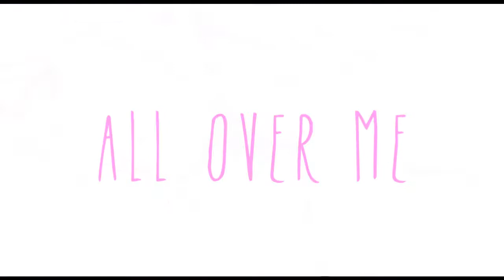【OLD GMV】KH - ᴛᴀᴋᴇ ᴍᴇ ᴛᴏ ᴛʜᴇ ᴏᴛʜᴇʀ sɪᴅᴇ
Hey Guys!

So I was going through my old hard drive and found loads of my old GMV's from 2012! I thought I would upload them to show you how much my editing journey has progressed.

A lot are incomplete and feature really poor quality clips, as at the time of making these, we didn't have the HD collection. These may get a remake in the future, but I wanted to resurrect them from their 5 year grave!

It's incredible to see how far my editing has come in this time, and how my style has changed. I can't wait to see what happens in the next 5 years!

-Riley